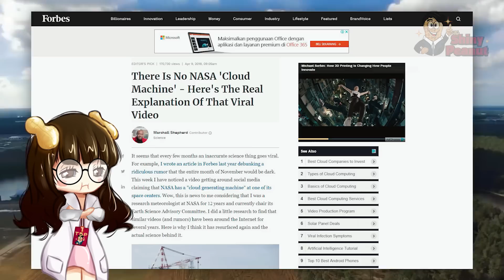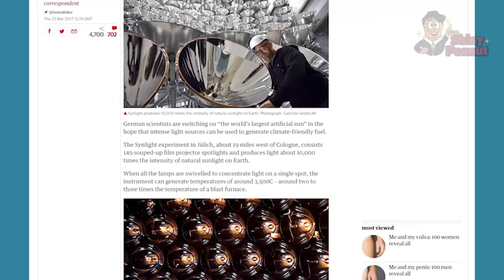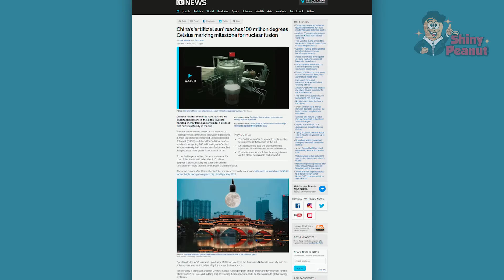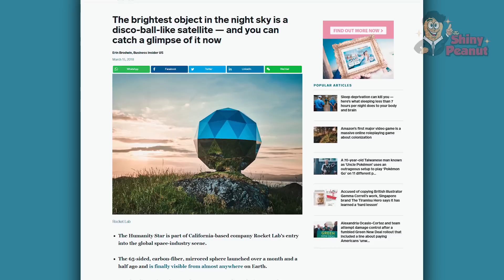Fakta Mengejutkan Dibalik Mesin Pembuat Awan Milik NASA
Guys akhir-akhir ini sempat ada video viral nih, ada sebuah video yang memperlihatkan mesin yang bisa membuat awan, gak sedikit juga yang bilang kalau video ini tuh tidak benar. Dan setelah ditelusuri, ini tuh bukan mesin penghasil awan seperti yang tersiar kabarnya. Ternyata ini adalah alat test roket milik NASA guys! Diketahui NASA sedang menguji mesin roket di Stennis Space Center di Mississippi.